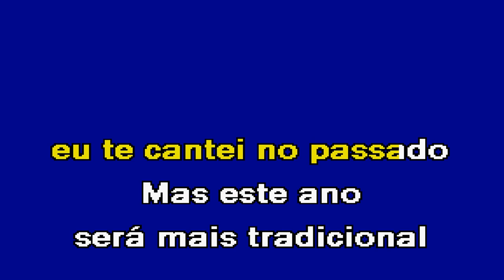PORTO JUDEU Alcides Machado Karaoke